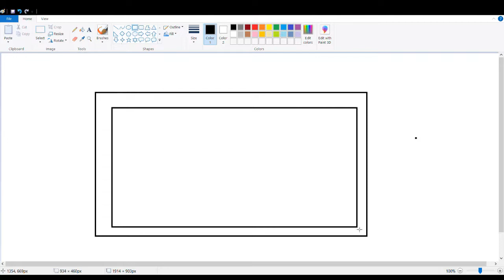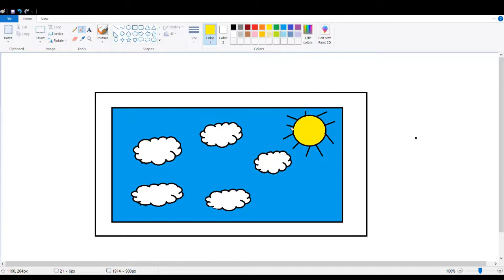Painting a Sky